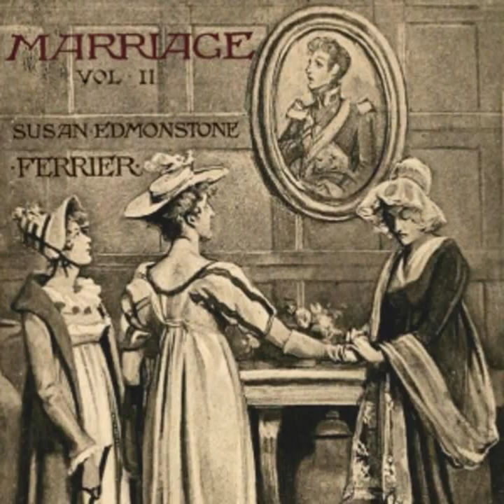Marriage, volume 2 by Susan Edmonstoune FERRIER read by Various Part 1/2 | Full Audio Book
Marriage, volume 2 by Susan Edmonstoune FERRIER (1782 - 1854)
Genre(s): Family Life, Romance

Read by: Edward Kirkby, Lynne T, heeheekitty, Arlene Joyce, Diana Schmidt, MaryAnn, Michele Eaton in English

Chapters:
00:00:00 - 01 - Chapter 1
00:18:11 - 02 - Chapter 2
00:37:34 - 03 - Chapter 3
00:45:46 - 04 - Chapter 4
01:04:58 - 05 - Chapter 5
01:17:41 - 06 - Chapter 6
01:35:22 - 07 - Chapter 7
01:47:07 - 08 - Chapter 8
01:56:13 - 09 - Chapter 9
02:13:19 - 10 - Chapter 10
02:27:19 - 11 - Chapter 11
02:37:18 - 12 - Chapter 12
02:48:26 - 13 - Chapter 13
03:05:08 - 14 - Chapter 14
03:20:34 - 15 - Chapter 15
03:32:08 - 16 - Chapter 16
03:45:52 - 17 - Chapter 17
04:01:22 - 18 - Chapter 18
04:14:05 - 19 - Chapter 19
04:28:33 - 20 - Chapter 20
04:41:25 - 21 - Chapter 21
04:53:12 - 22 - Chapter 22
05:06:38 - 23 - Chapter 23
05:23:07 - 24 - Chapter 24
05:37:17 - 25 - Chapter 25
05:53:57 - 26 - Chapter 26
06:00:27 - 27 - Chapter 27
06:07:47 - 28 - Chapter 28
06:20:17 - 29 - Chapter 29
06:35:54 - 30 - Chapter 30
06:59:06 - 31 - Chapter 31

Lady Juliana is the daughter of the Earl of Courtland. She receives a marriage proposal from a wealthy Duke but much to the horror of her father she elopes to Gretna Green a Scottish soldier Henry Douglas. She is disowned and Douglas is dismissed. The couple journey to Glenfern in Scotland and reside with the Douglas family. Juliana is shocked by the difference in lifestyles. Despite all kind-hearted attempts from Henry's fussing spinster aunts, Miss Grizzy, Miss Jackie and Miss Nicky, Lady Juliana makes no attempt to accept her new life in Scotland and events take some interesting turns. - Summary by Michele Eaton